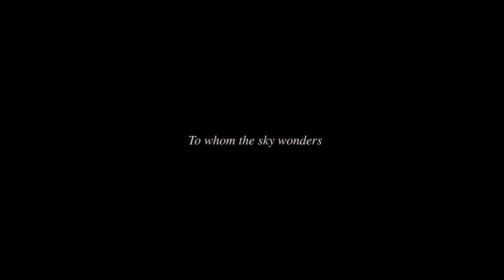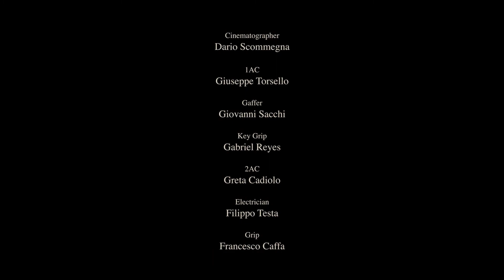LORENA ANTONIAZZI - SPRING SUMMER 2022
Lorena Antoniazzi Spring Summer 2022 collection 'Beneath the stars' fashion film and lookbook presented at Milano Fashion Week SS22. Photos